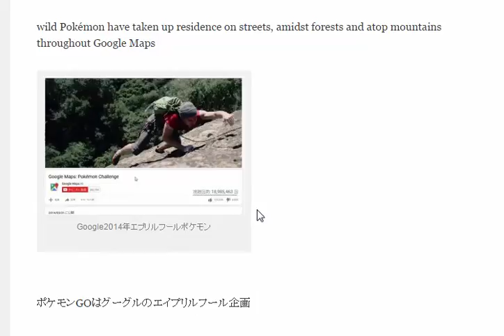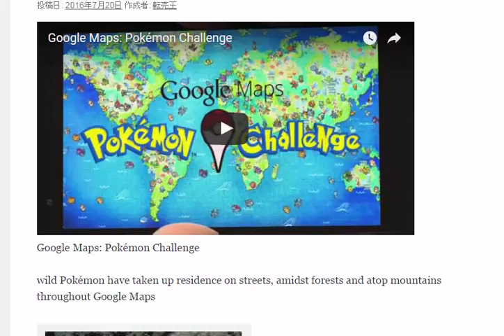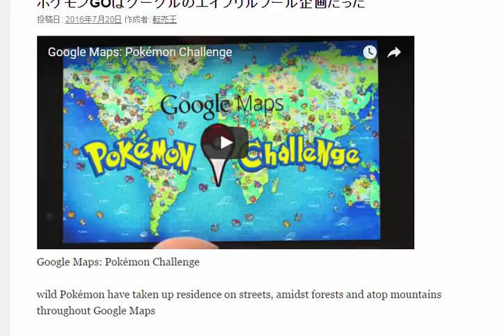ポケモンGOはグーグルのエイプリルフール企画だった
1日10分で月10万を稼ぐ！amazon輸出ビジネスがわかる無料セミナー

ポケモンGOはグーグルのエイプリルフール企画

グーグルマップを使ってポケモンを見つけるゲーム

これをグーグルからスピンアウトした

Niantic　ナイアンティックラボ　が製品化した。

すでに任天堂の株価にはすごいインパクト。
7月6日の発売からわずか2週間で株価が倍になってしまった。

CISさんは相当儲けている様子。

pokemonGO早速プレイしてみました